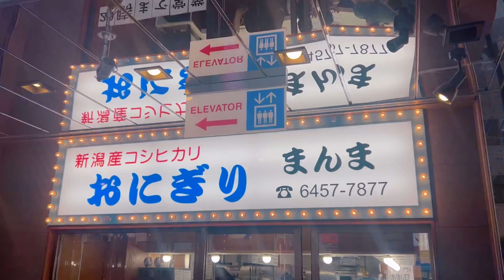【おにぎり革命】握らないおにぎり🍙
ご視聴てんきゅうなのだ🐙

たんちゃんグッズ発売中👉 プリティーたんちゃんグッズ🌈🍬💖

たんちゃんすたんぷ発売中👉[たんちゃんすたんぷっぷー]

ちゅっちゅーうラジオ😘😘😘

The fan letter destination is here 💌💭↓↓↓

〒101-0051 東京都千代田区神田神保町１−２３ 神保町シアター